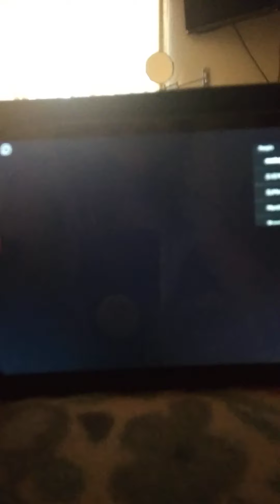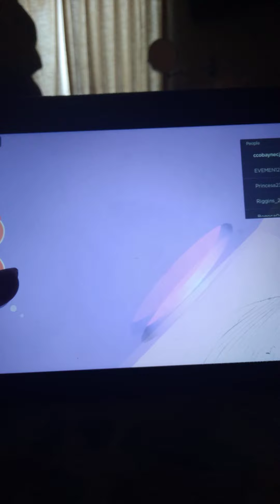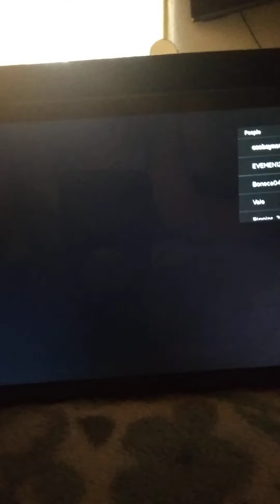(New) Escape The Ice Cream Shop (OBBY) (Roblox)